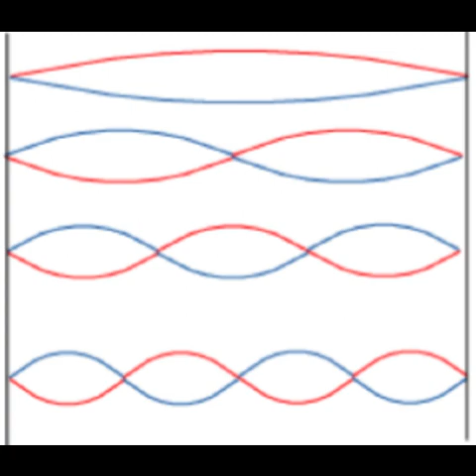Coheed and Cambria - Welcome Home | Split Vocals Cover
Segmented